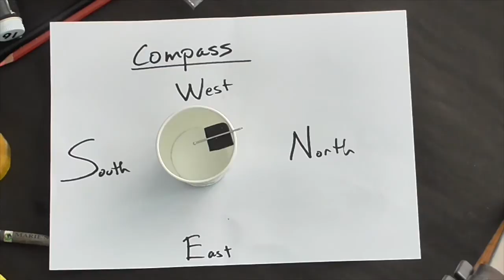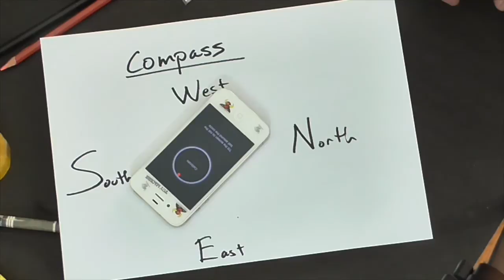#7 Magnets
Super Science Box #7 Magnets, Student Video